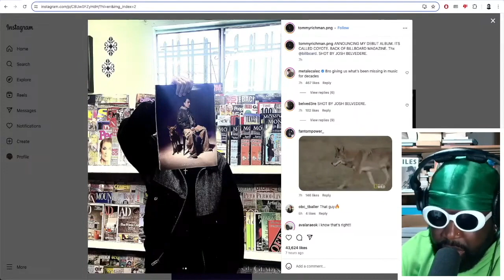Tommy Richman announces his debut album details